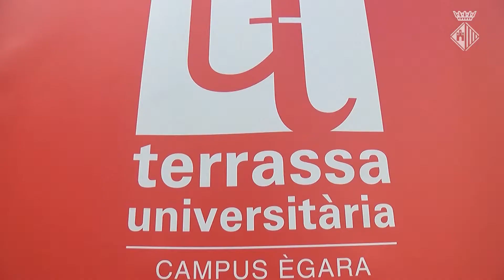Acte inaugural de la Mostra del Coneixement d’Estiu 2017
Acte inaugural de la 8ª edició de la Mostra del Coneixement d’Estiu amb la presentació del Campus Universitari de Terrassa i dels projectes més punters dels seus estudiants: UPC ecoRacing, Moto Spirit, Trencalòs i UPC Venturi.